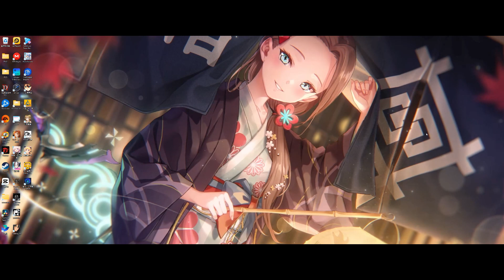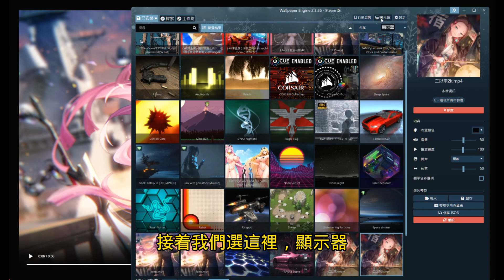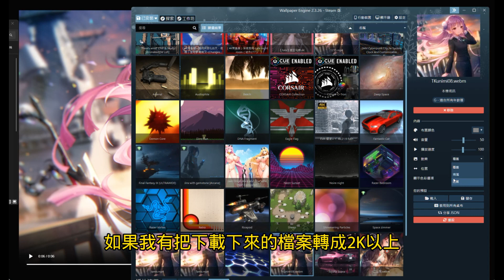【緋染天空】把電腦、手機桌面換上喜歡的緋染動態吧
懶人包：
需要用到 Wallpaper Engine：桌布引擎
電腦版可在steam購買
手機版從google play商店直接下載

從 找到有出動態的角色
點view animation打開影片檔選右下下載
再使用Wallpaper Engine匯入即可